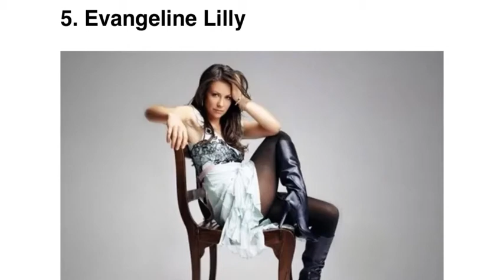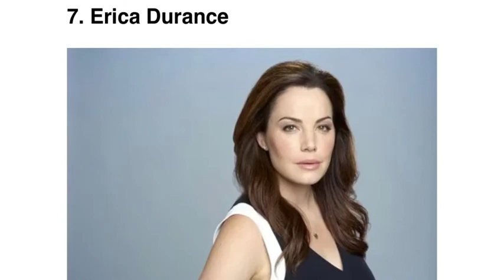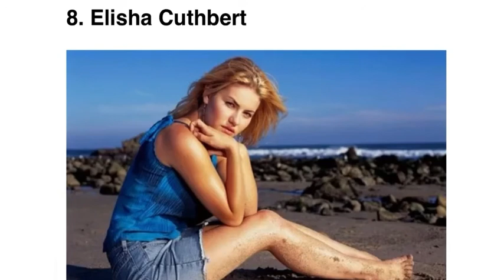Who are the most beautiful women in Canada? Top 10 beautiful Canadian women زیباترین زنان کانادا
In this video I introduce you top 10 most beautiful women who were are born in Canada, their age and city of birth. It’s an amazing video.😍

Hey guys,
What's up!!
I hope you all are fine. This video is about Top 10 Beautiful Canadian Woman 2021. Thanks!